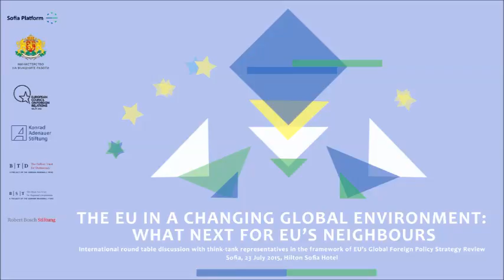Panel 4 "Beyond the Pipeline Knot: The Future of the Energy Sector in the Wider Europe Region"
The panel was part of the event "EU in a changing global environment: what next for EU's neighbours" - an international round table discussion with think-tank representatives in the framework of EU’s Global Foreign Policy Strategy Review and the review of the European Neighbourhood Policy. The panel featured:

Julian Popov, Fellow of the European Climate Foundation (Bulgaria/UK)
Anca Mihalache, Senior Analyst at Energy Policy Group (Romania)
Chi Kong Chyong, Director of Energy Policy Forum at the University of Cambridge (UK/Ukraine)
Oktay Tanrisever, Editor, Energy and Diplomacy Journal, Professor at the Department of International Relations, Middle East Technical University (Turkey)
Moderator: Adelina Marini, Founder and Editor-in-chief of euinside (Bulgaria)